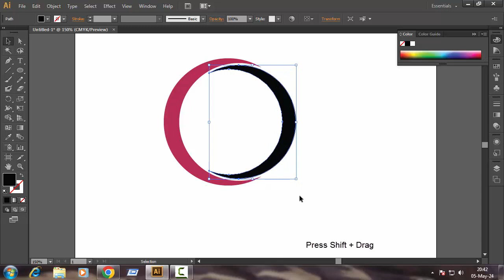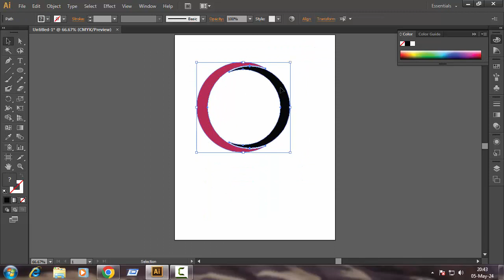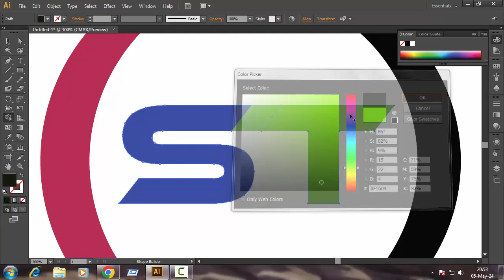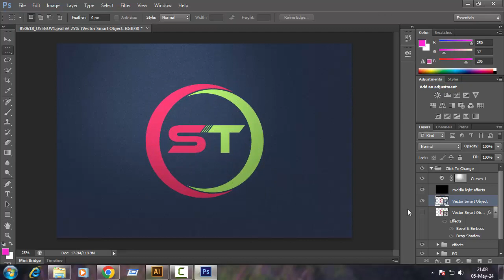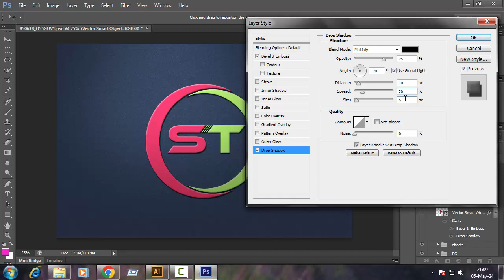How to Design ST Circle Letter logo in Adobe Illustrator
Are you looking for Professional Modern Minimalist Logo Design for your company or brand then you are at right place! Hope you will get a better service.

I am an experienced graphic designer providing unique original logo designs service for company or brand. Logo is the face of your company, first impression, represent and identifies your company or brand and tells to your customer what you stand for.

 "ST Letter Logo Design Tutorial | Adobe Illustrator"

Welcome to our comprehensive tutorial on crafting a striking ST letter logo using Adobe Illustrator! Whether you're a novice designer or a seasoned pro, this step-by-step guide will empower you to create a visually captivating logo that speaks volumes about your brand.

Join us as we delve into the world of logo design, exploring various techniques and principles to bring your ST logo concept to life. From sketching initial ideas to refining typography and composition, you'll gain valuable insights and practical skills to elevate your design game.

Learn how to effectively balance negative space, select harmonious color schemes, and choose the perfect typography to make your ST logo truly stand out. With our expert guidance, you'll be able to create a logo that not only represents your brand identity but also leaves a lasting impression on your audience.

Don't miss out on this opportunity to enhance your design skills and take your branding to the next level. Watch now and embark on your logo design journey with confidence, as we equip you with the tools and knowledge needed to design a stunning ST letter logo that commands attention.

Professional Logo Design in Adobe Illustrator_ ST Letter
Professional Logo ST Letter Design in Adobe Illustrator
Adobe Illustrator Tutorial: How to Create a Stunning ST Letter Logo
how to make ST letter logo in illustrator
ST Letter Logo design using Adobe illustrator.
ST Letter Logo Design tutorial  in Illustrator.
Mastering ST Logo Design Techniques